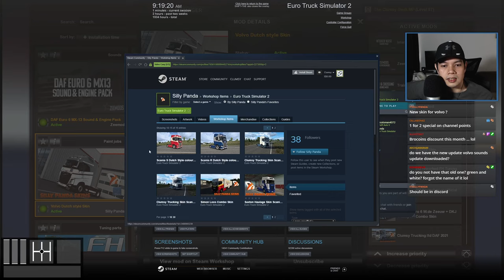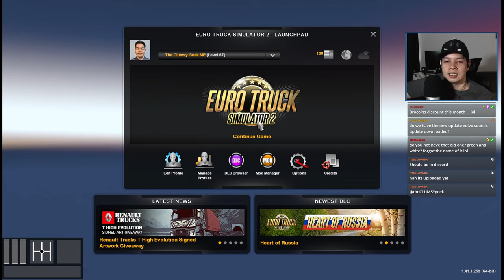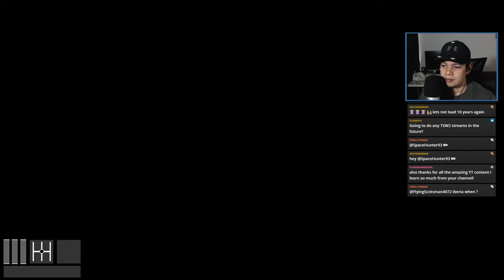Volvo Construction Equipment DLC - ETS2 - VOD - 2021-09-24 - Part 2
In this part of the stream we switch over to ETS2 and check out the Volvo Construction Equipment goodies there. Volvo truck + Volvo trailer = Win!

ETS2 version: 1.41
Map: Iberia DLC by SCS
Truck: Volvo FH&FH16 2012 Reworked by Eugene Unofficial Update by Mondo.N
Truck Sounds: Volvo FH4 D13K Sound & Engine Pack by Zeemod
Paintjob: Volvo Dutch style Skin by Silly Panda
Graphics: Default lighting by SCS + Nvidia Profile Inspector tweaks + Fael Environment by Rafael